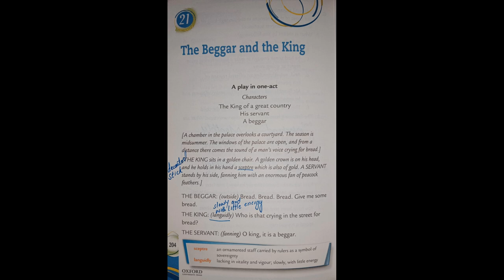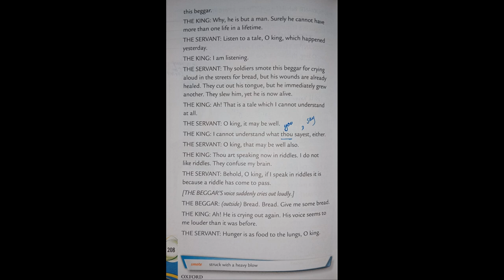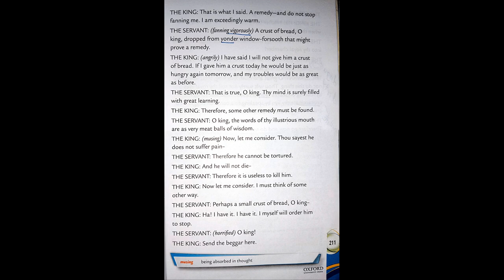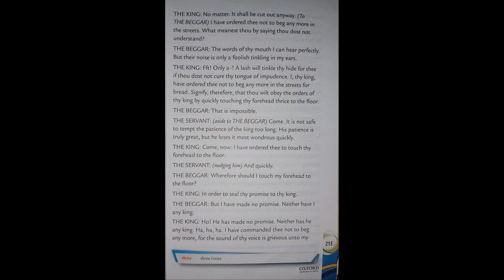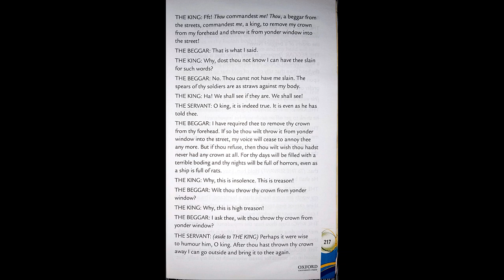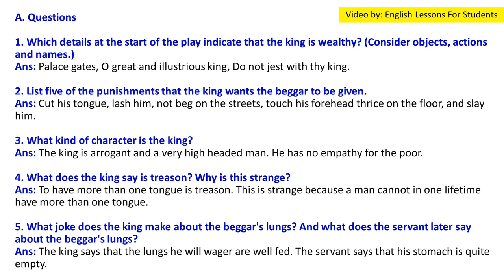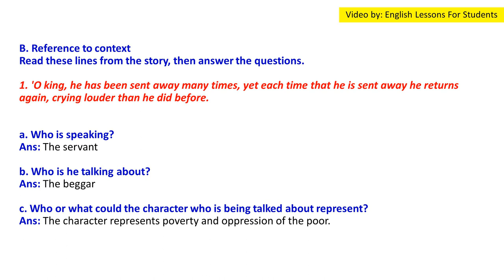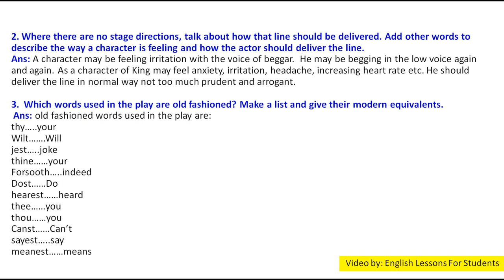Unit 21 # The Beggar and the King (Oxford Reading circle grade 7 2nd Edition)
Hello Students,

In this video you will get lecture of Unit 21 # The Beggar and the King (Oxford Reading circle grade 7 2nd Edition) (Nicholas& Claire Horsburgh) Reading & Questions / Answers. I hope you will understand this lesson.